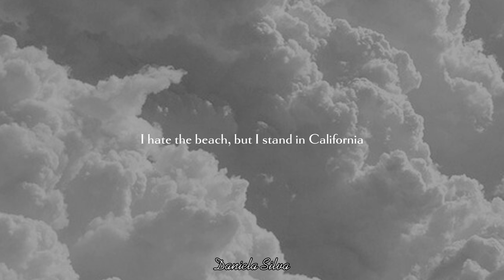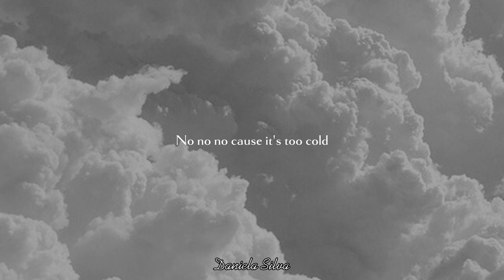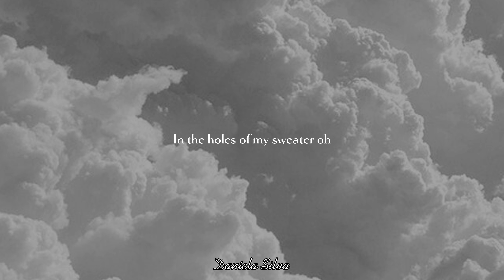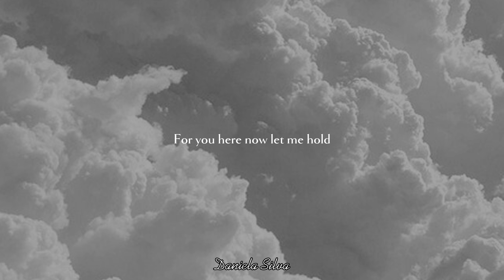The Neighbourhood - Sweather Weather (Lyrics)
Subscreva e pressione (🔔) para se manter atualizado com novos uploads.